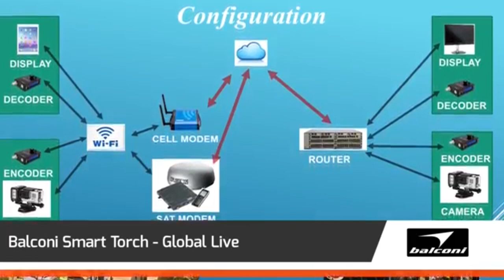BALCONI - 26th WAITTA INCITE Awards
BALCONI - 26th WAITTA INCITE Awards - Balconi Smart Torch - Global Live.